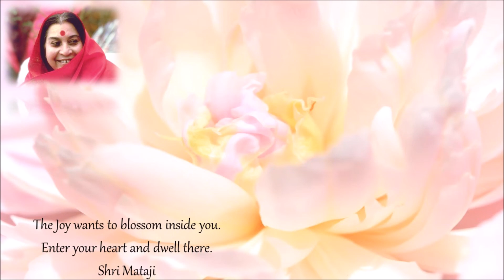Inside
"You become thoughtless. And thoughtless awareness is nothing but such a pouring *sense of joy.* Joy which is neither happiness or unhappiness, but singular. You cannot describe it in words but you can really feel it inside yourself, *that joy of being the Self*." Shri Mataji
Sahaja Yoga Meditation